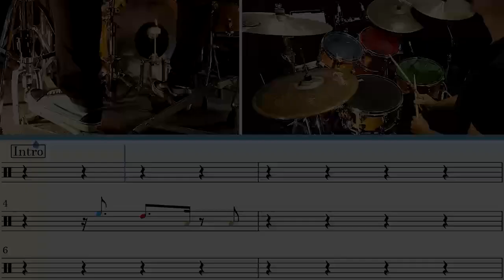How to play "The Show Must Go On" (Queen) on drums | The Show Must Go drum cover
You can enjoy this song a long with the music and many other songs by sucscribing to our

The Show Must Go On -  drum cover.
Learn to play The Show Must Go On on drums with fully transcribed lesson.